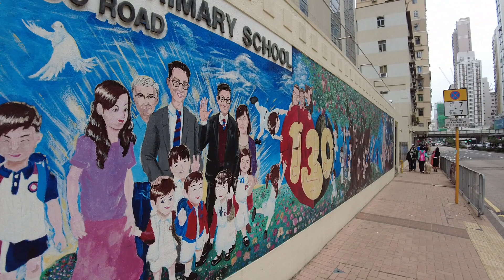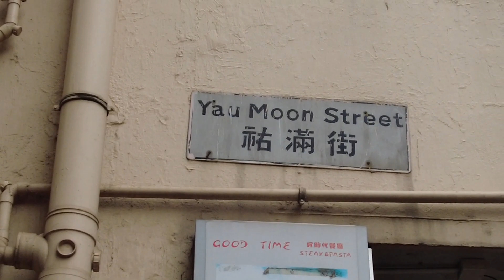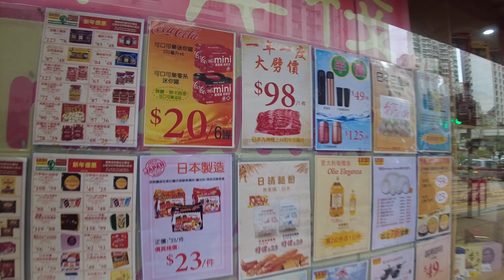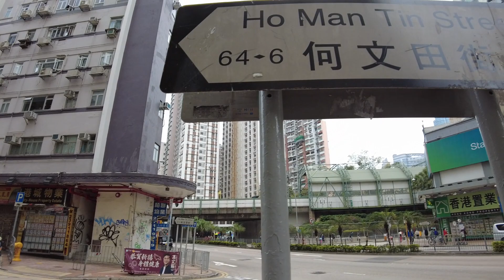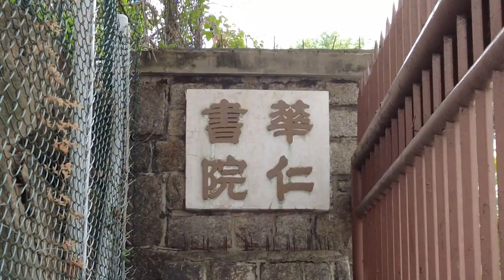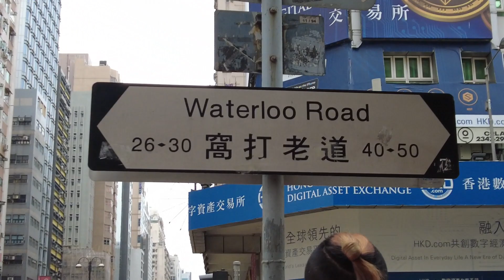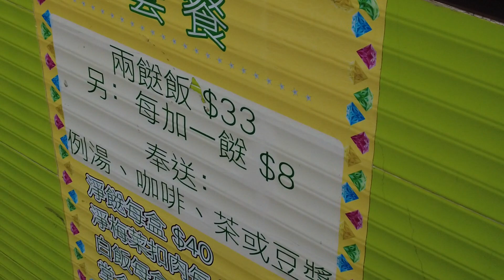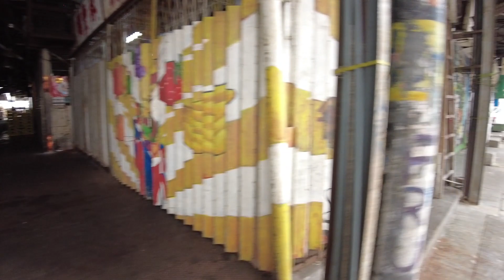窩打老道(Waterloo Road)情況!! 由何文田行去油麻地!! 沿途一堆老人院!! 03/03/2021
窩打老道(Waterloo Road)情況!!
由何文田行去油麻地!!
沿途一堆老人院!!
03/03/2021
窩打老道(Waterloo Road)

拍攝器材:
Dji pocket2

影補溝女計劃:

歡迎參加